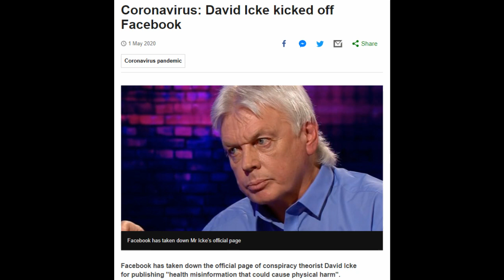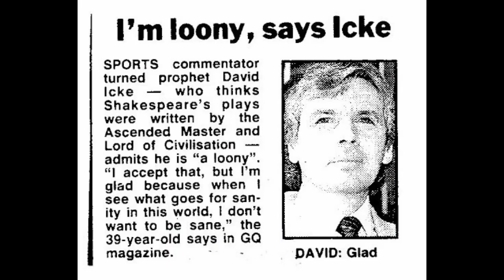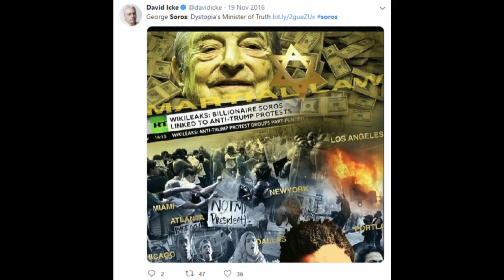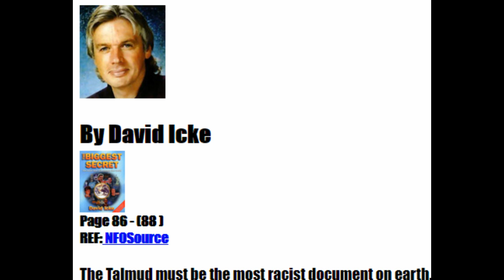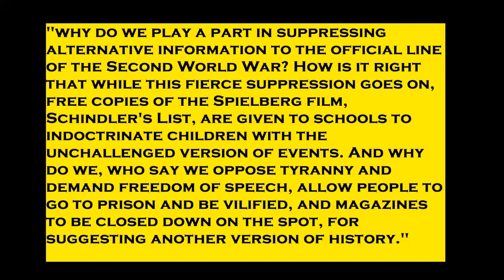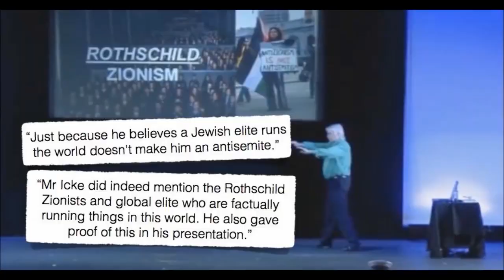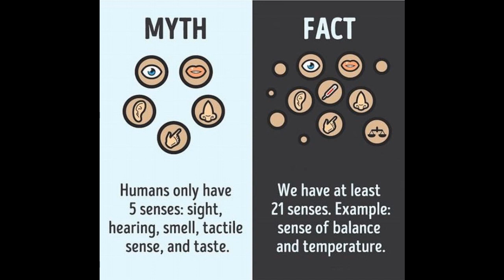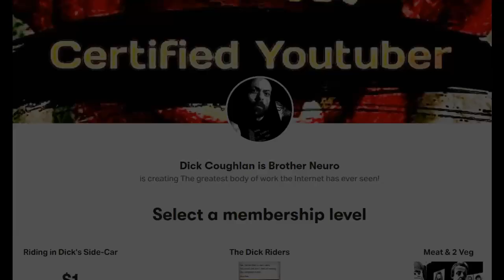7 times David Icke was completely insane!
MY PROTOCOLS OF ZION VIDEO